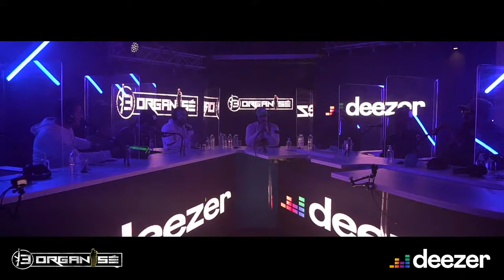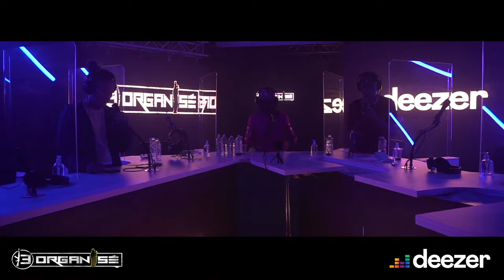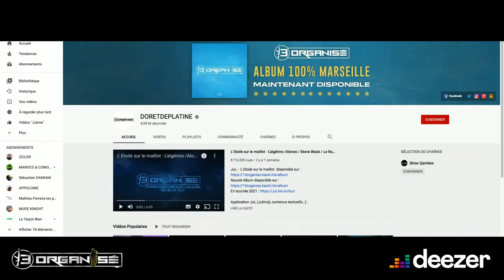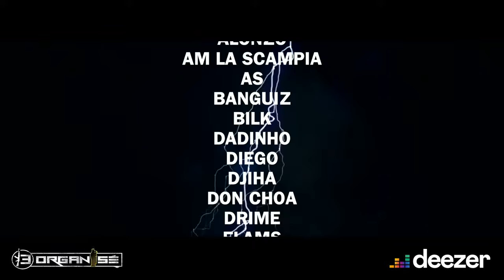13 Organisé - Live #2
13 Organisé - Live #2

Réalisé en live par Recording Studio Marseille.